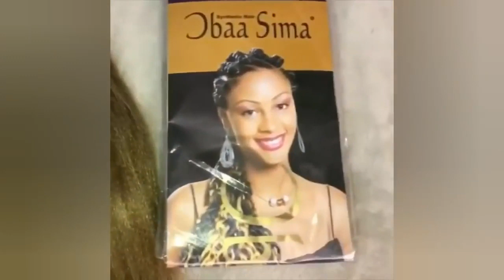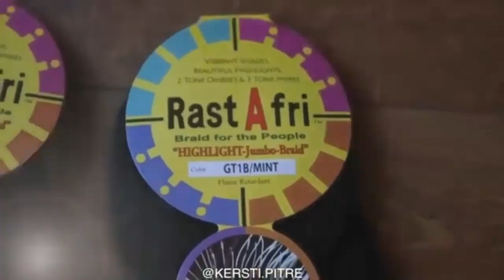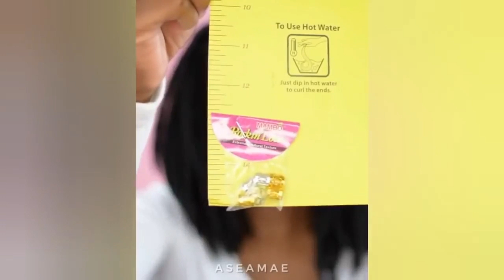2019 hair styles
summer 20129 style